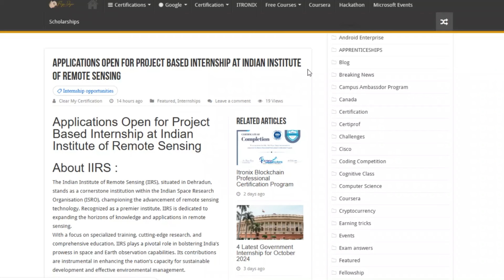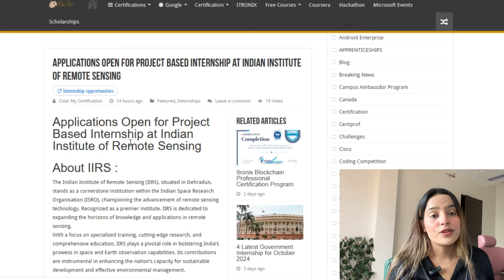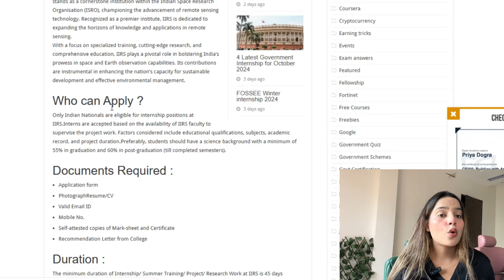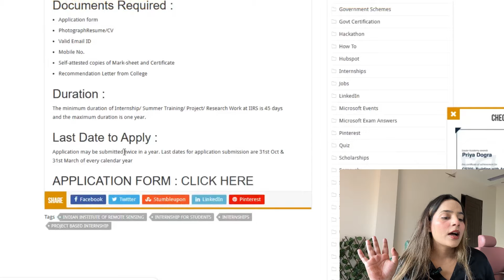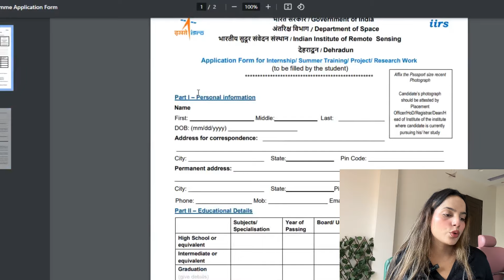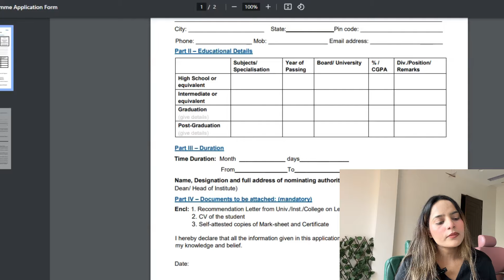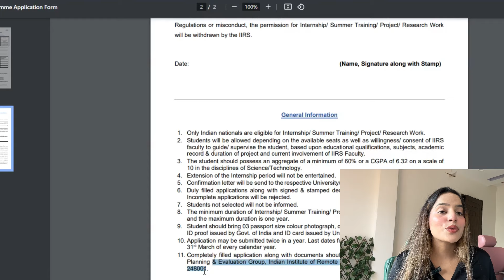ISRO Internship 2024 | Free Government Internship Certificate Stipend | IIRS Internship Certificate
isro
isro internship 2024
isro iirs project based internship
isro iirs
isro internships
isro jobs
isro news
isro recruitment 2024
isro sac recruitment
isro vssc recruitment 2024
isro vacancy 2024
isro job vacancy
isro 2024 recruitment
icrb exam 2024
sac recruitment 2024
isro recruitment 2024 for computer science engineers
isro apprenticeship 2024
lpsc careers
isro careers 2024
isro recruitment process
isro jobs 2024
isro careers 2024
isro 2024 notification
isro apprentice recruitment 2024
isro ursc
lpsc recruitment 2024
isro apprenticeship 2024
isro jobs 2024
isro internship
isro summer internships
isro internship 2024
isro summer internship 2024
isro internship 2024
isro online internship
internship for ece students in isro
isro student internship
isro summer internship
iirs summer internship 2024
internship at isro for computer science
isro machine learning internship
isro internship application form 2024
isro research internship
isro internship for cse students
isro internship for computer science
isro data science internship
internship in isro for cse students
isro internship for cse
isro internship for indian students
isro winter internship 2024
isro internship program
isro internship for undergraduates
isro internship for ece students
isro internship for btech students
isro recruitment
isro job notification
isro apprenticeship
isro certificate